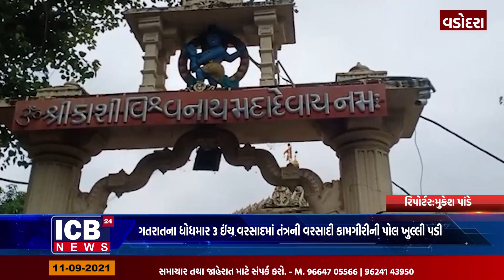વડોદરા-ગતરાતના ધોધમાર ૩ ઈંચ વરસાદમાં તંત્રની વરસાદી કામગીરીની પોલ ખુલ્લી પડી